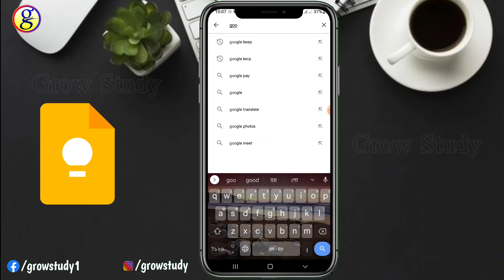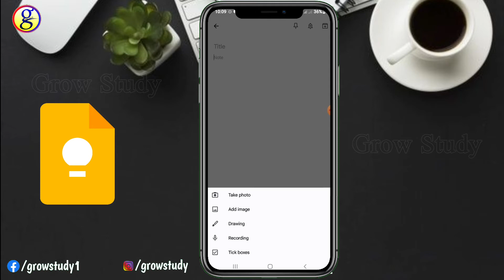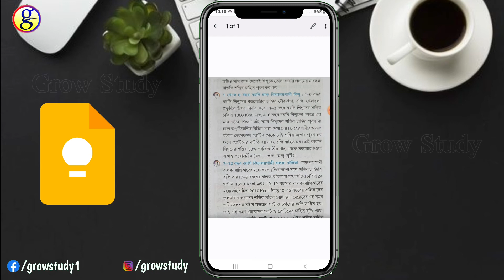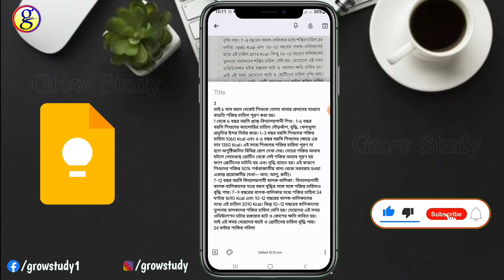Photo to text | Image to text | Google keep | ফটো থেকে লেখা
About this video:

How to convert photo to text. Photo convert into text. How to use google keep. Image to text within a minute.

In this video I showed how to create text from any photo very easily.

Photo convert into text
Bengali photo to text
how to use google keep
Bengali text from photo
how to make text from photo
photo text converter
photo converter

এই ভিডিওটিতে আমি দেখিয়েছি কিভাবে খুব সহজেই যেকোনো ফটো থেকে লেখা তৈরি করা যাবে।